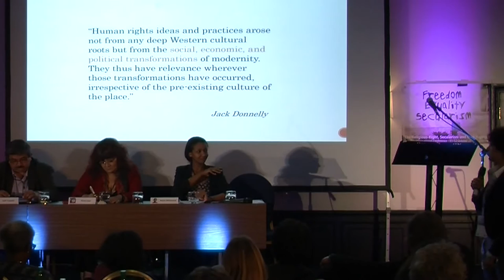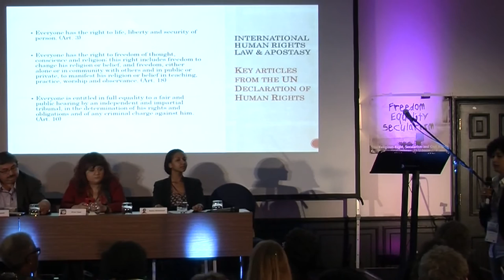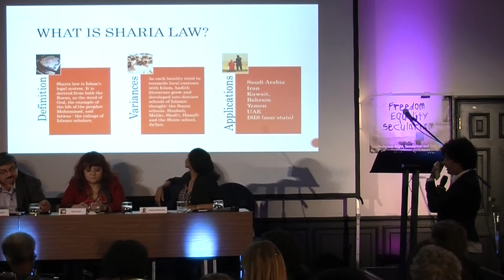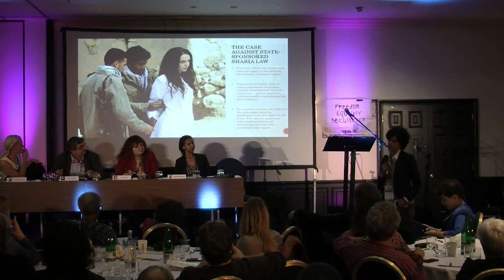Maha Kamal “International human rights law and the clash with state-implemented Sharia law”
Blasphemy and Apostasy Panel
Journalist Salil Tripathi, Chair
Panellists: Inna Shevchenko (“Girls against Gods”), Kiran Opal (“The Human and the Kafir: How Fear of Apostasy Fuels Islamist Power”), Maha Kamal (“International human rights law and the clash with state-implemented Sharia law”) , and Nahla Mahmoud (“Islamic Apostasy in the West: Reality and Challenges”)
11-12 October International Conference on the Religious-Right, Secularism and Civil Rights in London